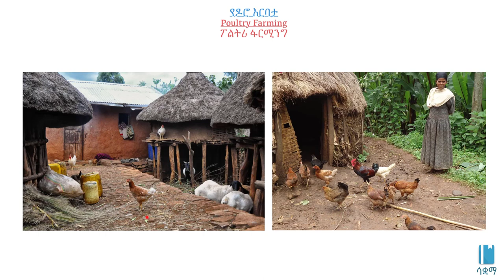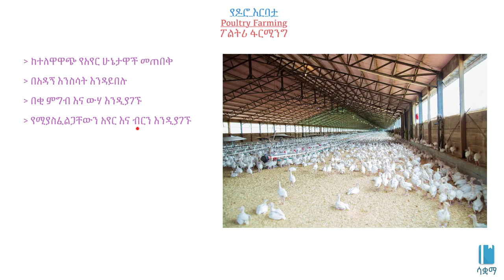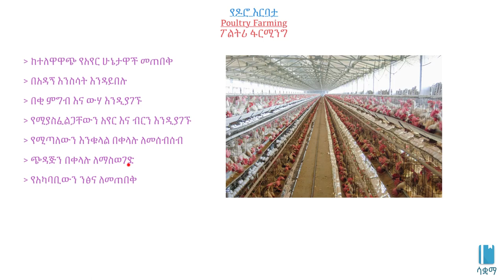Poultry Farming | የዶሮ እርባታ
In this video we learn about poultry farming. This video is based on Unit 5 of Grade 8 Biology of the Ethiopian curriculum. The academic videos published under Saquama (Education for Ethiopia) are in line with the Ethiopian curriculum.

በዚህ ቪዲዮ ውስጥ ስለ  ዶሮ እርባታ  እንማራለን።   ይህ ቪድዮ የተሰራው በ8ኛ ክፍል ባዮሎጂ ምዕራፍ 5 ላይ ተመስርቶ ነው። በሳቋማ (ኤጁኬሽን ፎር ኢትዮጵያ) ስር የተለቀቁ የቀለም ትምህርት ቪዲዮዎች ከኢትዮጵያ ስርዓተ ትምህርት ጋር የሚስማሙ ናቸው።